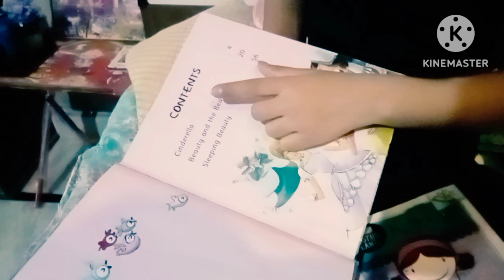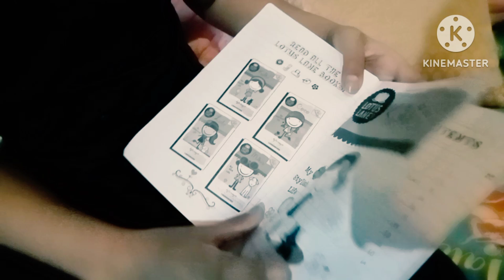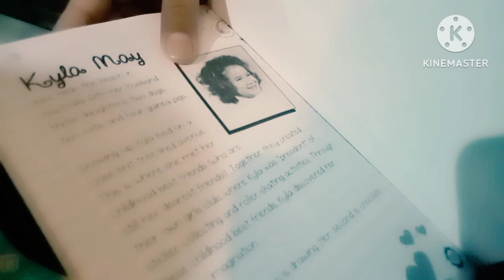बच्चों की कहानियों की किताबें //Stories Books For Kids| evening blare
मोगली की कहानिया
जंगल के राजा मोगली की कहानिया
बच्चों की कहानी
बच्चों की कविताएँ
बच्चों की हिंदी कहानियाँ
नैतिक शिक्षा की कहानियाँ
बच्चों के लिए कहानियों वाली किताबें
कहानियों, कहानिया
बच्चों के गीत
बच्चों के लिए 10 शानदार कहानी किताबे
सबसे अच्छी किताबें बच्चों के लिए
नैतिक कहानियाँ
बच्चों के लिए गानें
हिंदी कहानियाँ
चिड़िया की कहानी
हिन्दी कहानियाँ
किसान की होशियार बेटी
बच्चों का वीडियो
बच्चों को किताब पढ़ना सिखाएं
बच्चों को किताब पढ़ना कैसे सिखाएं
kids stories
books for kids
slp for kids
kids, kids cartoon
kids story
best books for children
bedtime stories for kids
books